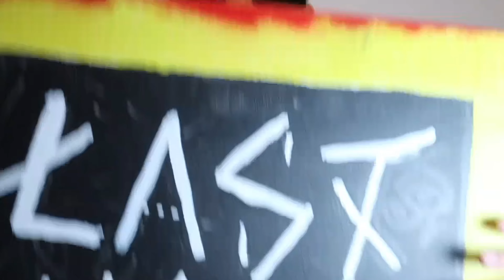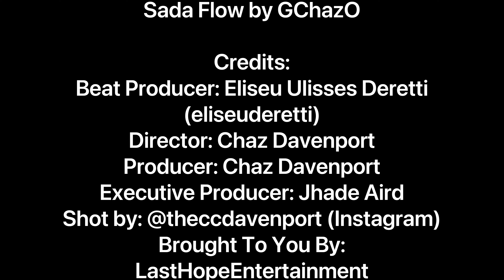GChazO - Sada Flow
Sada Flow by GChazO

Credits:
Beat Producer: Eliseu Ulisses Deretti (@eliseuderetti)

Director: Chaz Davenport
Producer: Chaz Davenport

Executive Producer: Jhade Aird
Shot by: @theccdavenport (Instagram)
LastHopeEntertainment